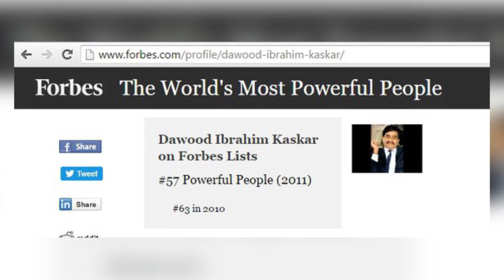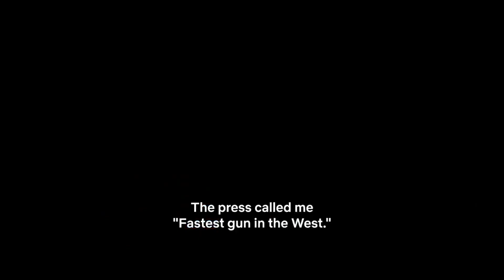Pembantaian 1200 Mafia di Mumbai!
Mumbai Mafia, peperangan besar Polisi vs Mafia di Mumbai yang menuai kontroversi!

Host: @yhnsbimo @vedrianwi @frsindra

Download NOICE untuk mendengarkan podcast film dan konspirasi Opini Tengah Malam, upload setiap hari Selasa dan Kamis. Pengguna Noice akan dapat mendengarkan konten 1 minggu lebih awal dari YouTube.

Additional sound from Zapsplat.com